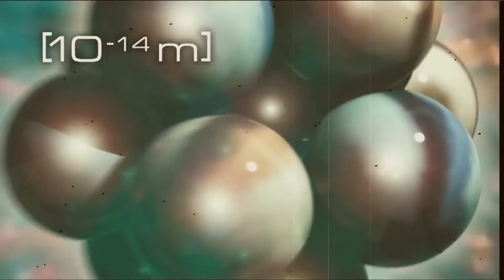[MONTAGE] I'M A SURVIVOR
derouleeee.

fanny
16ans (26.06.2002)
terminale S (Ts3)
11ème année d'equitation
galop 4 niv 5
7 ans au ecuries kenzo, et ma 4ème années au ecurie de patchanka

matériel:
montage: wondershare filmora
filmé: nikon bridge colpix b500
miniature vidéo: fotor
audio: fait par moi avec répliques de endgame

mcfly et carlito
30millions d'amis
national wild
EDF
youristic
les sentiers de la gloire
euronews
smartrippers
gauthé

bisous bisousss !